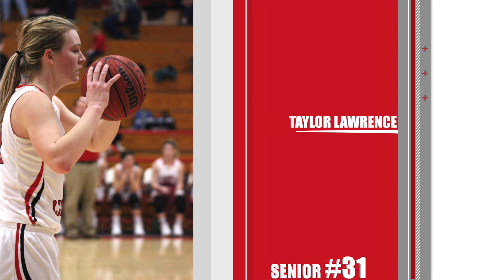Dardanelle Basketball 2018-2019